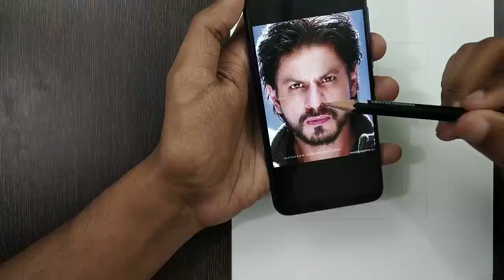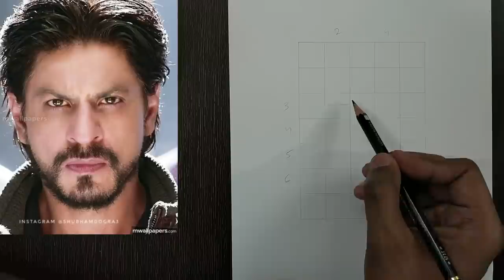How to draw Shahrukh Khan Step by Step // full sketch outline tutorial for beginners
Here's a complete step by step tutorial for Bollywood actor Shah Rukh Khan sketch for beginners. This is my own modified grid method to draw outline from mobile phone. I hope this Shahrukh Khan sketch outline tutorial will help you.

Best buy links of all the Sketching tools and materials -

Sketching PENCILS for beginners -

Camlin drawing pencils

Fabercastell pencils Set of 6

Set of 12

Charcoal pencils for beginners

Pencils for Intermediate -

set of 6

set of 12

Tombow Pencils for Professional artists

Charcoal pencils

ERASERS -

for beginners

Kneaded eraser set of 4

erasers for intermediate and professional artists -

Battery eraser (electric eraser)

Eraser pencil set of 2

Eraser pencil set of 3

Eraser Pen

Mechanical erasers

BLENDING STUMPS